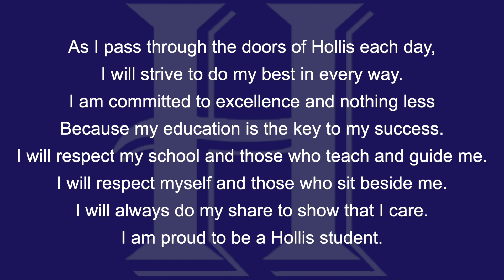Monday, December 9